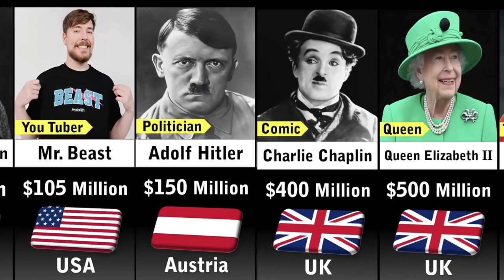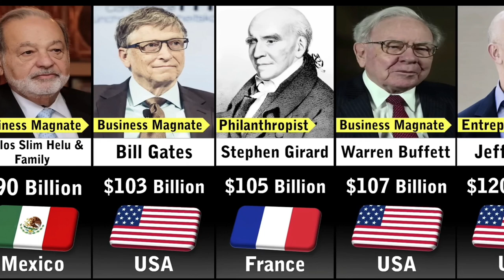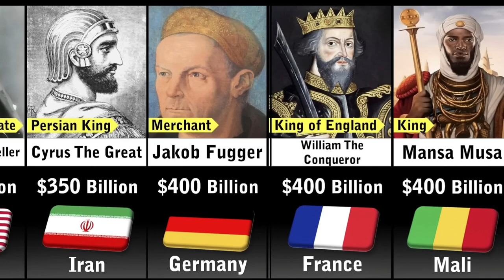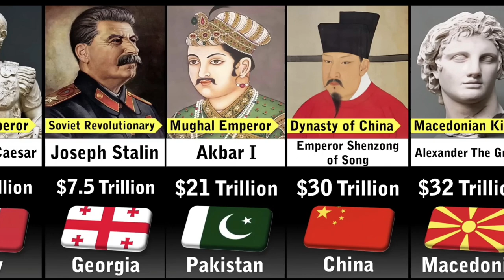Richest Person in history || Richest Person in the world @Datacomparison4483 @beautifulcomparison#trending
Richest Person in history @puredatacomparison1892 @list_data @data4u849

mansa musa
richest person
richest person in the world
shorts
mali empire
richest
richest people
mansa musa richest person in history
comparison
elon musk
mansa musa vs jeff bezos
money
richest man
top 10 richest person in the world
wealth
history
richest person ever in the world
forbes
richest man in the world
short
rich people
jeff bezos vs mansa musa
mansa musa history
rich
finance
african history
trending
data comparison
the richest person in history
mali
top 10
mukesh ambani
world richest king
gold
jre
youtube shorts
gravity
world
youtubeshorts
viralshorts
billionaires
facts
comparison video
mansa musa richest man ever
wealthiest
richest person on earth
mansa musa the richest man who ever lived
the richest man ever
mansa musa movie
gautam adani
bernard arnault
jeff bezos
timbuktu
education
mansa musa rich
ancient history
billionaire
data
viral
new
elonmusk
top 50 richest countries in the world
mansa musa's life
mansa musa facts
mansa musa weath
mansa musa gold
erb mansa musa
world 2nd richest man
egypt
expensive hajj
hajj
african king
african rich man
mansa
foryou
fortnite
amazing
amazon
jeffbezos
richlifestyle
the ultra rich
legendary wealth
worlds richest
money kings
historical figures
extreme wealth
financial success
luxury life
richest individual
top wealth
economics
3d comparison
size comparison
big data
how bernard arnault become richest person in the world
about elonmusk
about bernard arnault
richest man 2023
mansa musa in hindi
diamond
xx
trending1
shortvideo
richest man ever lived
data is beautiful
the richest
richest person ever lived
the richest person in the human history
pesa
maney
bizarre
history channel
history shows
richest person to ever live
richest man in american history
wealthiest man in history
mansa musa's life
history documentary
weird history
richest king in history
school
mosque
catalan atlas
mecca
trade
gao
monarchy
richest king in the world history
world's richest man ever
jessica smith
ted education
ted-ed
tedx
ted
sebivy q&a
richest american ever
comparison data
royal luxury lifestyle
richest people of all time
jakob fugger
king solomon
augustus caesar
joseph stalin net worth
akbar i
genghis khan
top 10 richest men in history
meet history's richest man
the trillionaire legacy: meet history's richest man
joerogan
youtube short
ambani
world richest man in history
richest person of india
10 richest person of india
top 10 richest person of india
10 richest person of india-2023
the wealthiest ruler in history
mansa musa and the kingdom of mali
wealthiest person of all time
the richest kings and emperors
medieval west africa
mansa musa and the golden age of mali
ancient west africa
west african history
medieval africa
rich vs poor
documentary
richest person ever in history
who was the richest man in history
motivational video
richest family in history
all time richest man in the world
d4 data
who is the richest person in the world ever lived?
mansa musa richest person ever
richest man on earth
richestpersons
factsvideo
faishal ansari status
top 10 richest billionaires in the world
richest man in the world 2023
the richest person in the world
who is th richest person in the world
mansamusa
world top 10 richest person
yt shorts
fact
moneychannel
shorts eta
infocafe
trending short
viral short
info cafe
generosity of the richest man in history
west african ruler mansa musa
african king mansa musa
mansa musa income sources
finance channel
mansa musa i
richest person in the history of the world
richest person in the world over time
richest people shorts
rich people in history
wealthiest people in history
top 50 richest
trendingshorts
top 50 richest countries
who is the richest man in the world?
richest man in the history of the world
world richest man in the world 2021
mali and mansa musa
top 50 richest youtubers
uncharted
ben van kerkwyk
bright insight
jimmy corsetti
top 50 richest countries in africa
billions
podcast
joe rogan
west africa